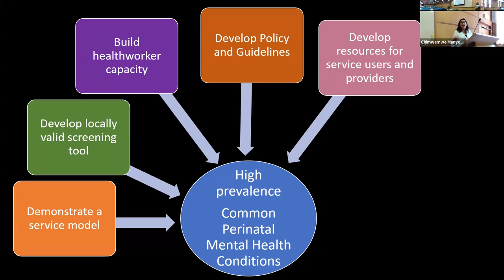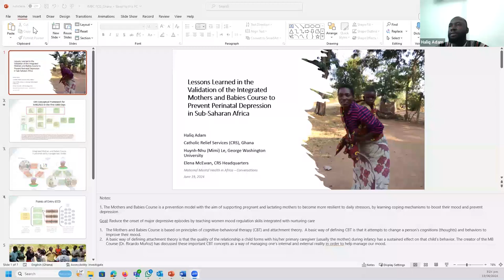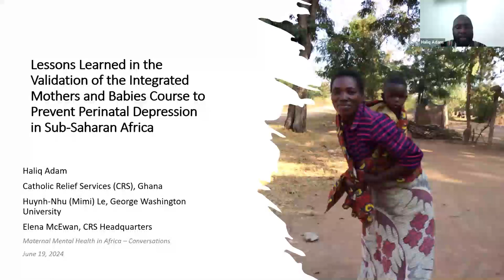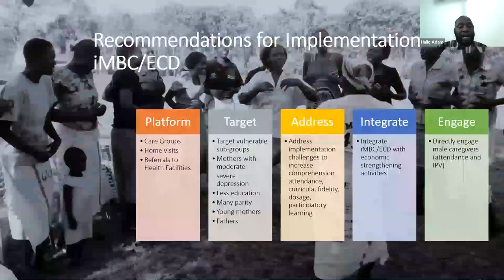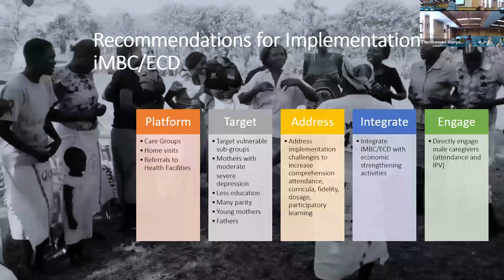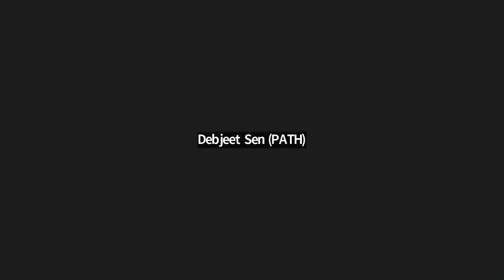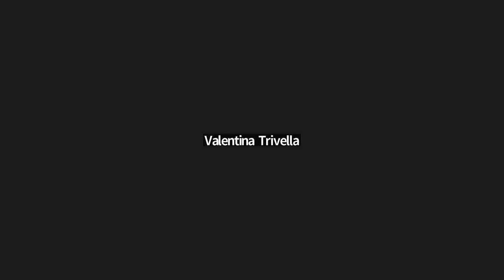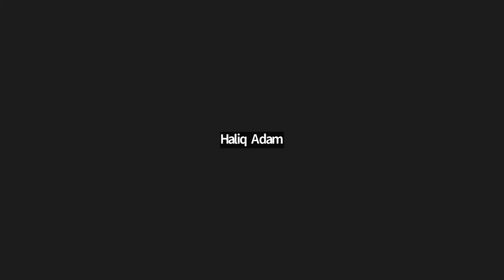Perinatal mental health clinic - ask the experts Part 2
Convenor: Nicole Votruba, University of Oxford

Panel members

Linos Muvhu (Society for Pre and Post Natal Services, SPANS, Zimbabwe) Developing and embedding a family therapist cadre into the health system in Zimbabwe

Jullita Kenala Malava (Malawi Epidemiology and Intervention Research Unit, Malawi)
Perceived implementation challenges in Malawi for integration of common perinatal mental disorders screening and management into routine maternal and child health services among stakeholders in Northern Malawi: a mixed methods formative study

Wendy Janssens (Vrije Universiteit, Netherlands)
Acceptability and feasibility of a group-based mental health intervention for pregnant women in Kenya

Simone Honikman (University of Cape Town, South Africa)
The Perinatal Mental Health Project (PMHP): tackling the issue from many angles

Haliq Adam (Catholic Relief Services, Ghana)
Lessons Learned in the Implementation and Validation of the Integrated Mothers and Babies Course to Prevent Perinatal Depression in Sub-Saharan Africa